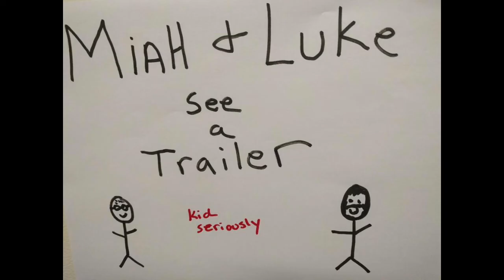Miah and Luke see a Trailer: Avengers Infinity War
Heard of Avengers? Miah and Luke neither. But they did see a trailer for Avengers Infinity War. Miah is not a fan of comic con participants and is CGI going to be a problem? Check it out then stop back Monday for more Miah and Luke see a Trailer Pacific Rim Uprising.